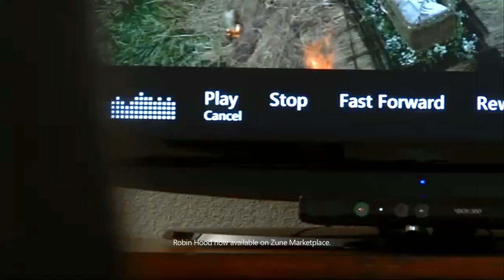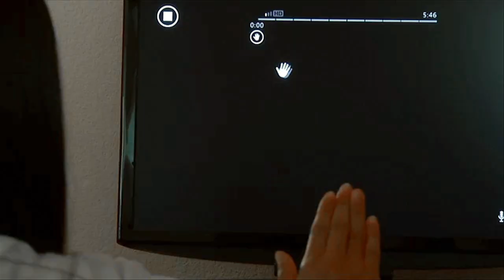Kinect for Xbox 360: YOU are the Controller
Learn about the technology that went into making the Kinect for Xbox 360.